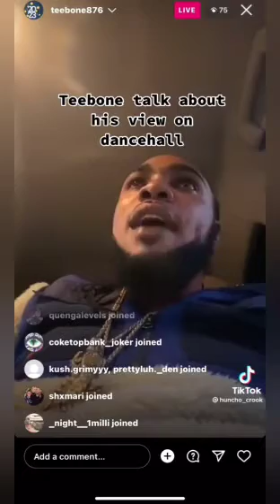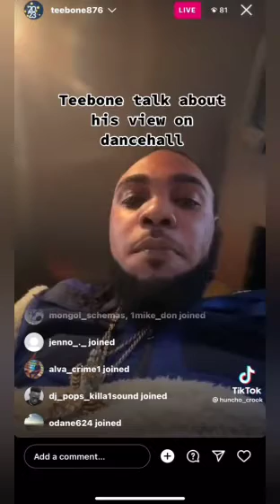Teebone 2 bestfriends Bapho Rebel & Chris gets GVN DOWN one time Skeem Syde under attacked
Teebone Skeem Boss friends Bapho Rebel & Chris get dash weh in Flankers Montego Bay St James